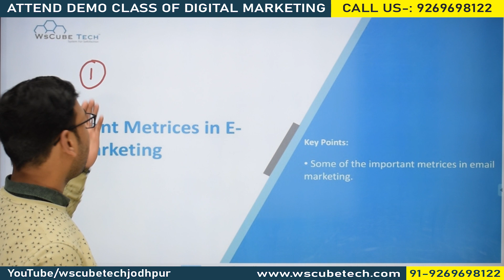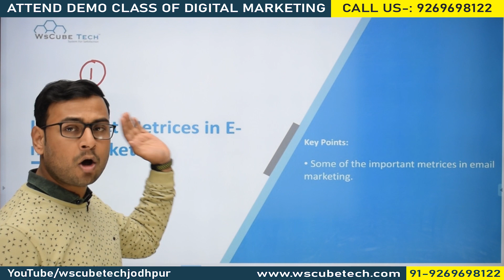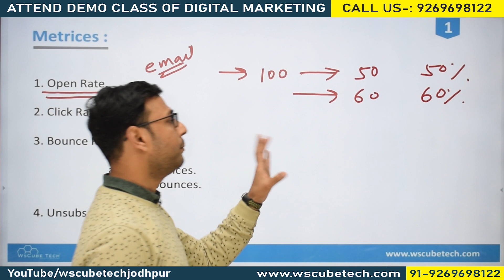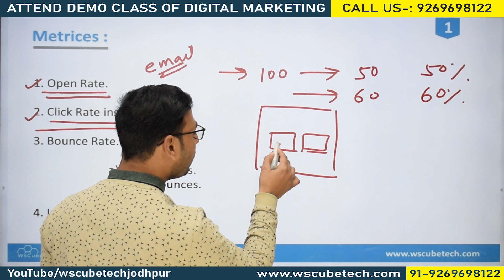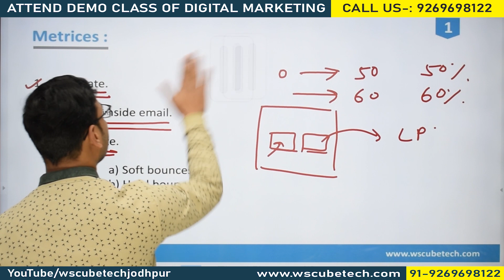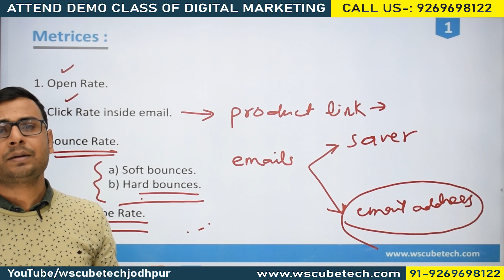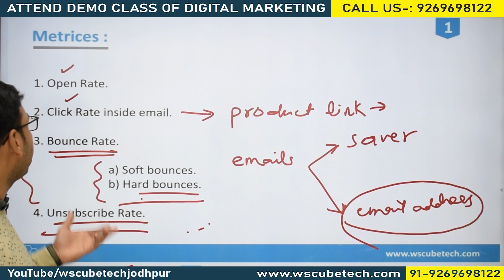E-mail marketing 2020 | About email marketing Analytics [Part-4] | (in Hindi)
In this video, We are explaining about E-mail marketing 2020 | About email marketing Analytics & Metrics | (in Hindi)